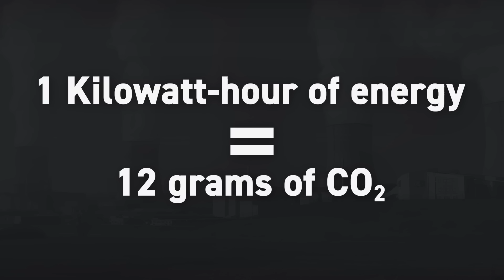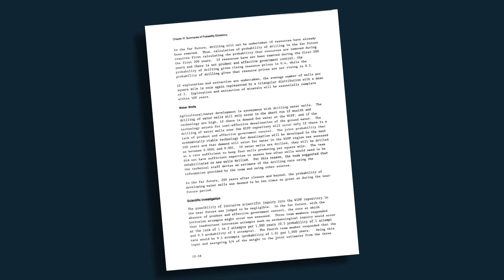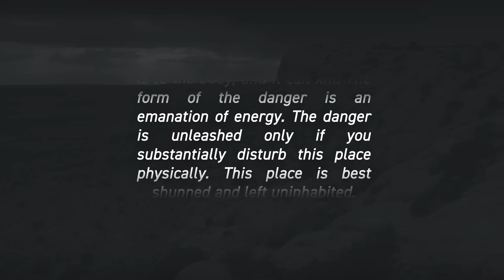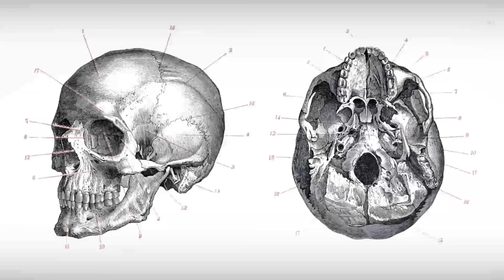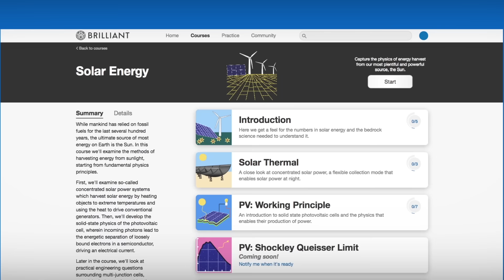The Nuclear Waste Problem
Nuclear reactor footage courtesy Canada Science and Technology Museum
Spent fuel pool courtesy IAEA Imagebank
Onkalo photo courtesy Posiva

Music: "Raw Deal" by Gunner Olsen, "Divider" by Chris Zabriskie, "My Luck" by Broke for Free, and "I Wanted to Live" by Lee Rosevere